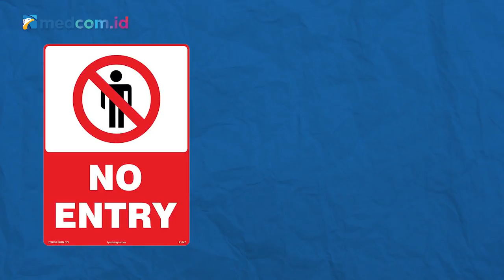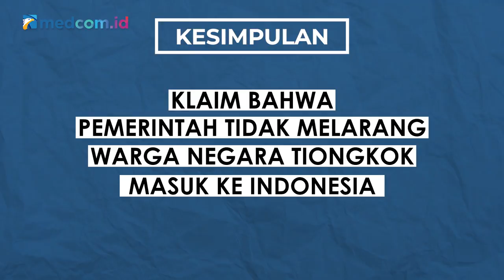[Ceki-ceki] Benarkah Warga Tiongkok Tak Dilarang Masuk ke Indonesia?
Pemerintah Indonesia melarang turis asing masuk dan transit dari wilayah sumber penyebaran virus korona (covid-19). Terakhir, pemerintah melarang turis dari Italia, Iran, dan Korea Selatan masuk ke Indonesia.

Benarkah warga Tiongkok tidak dilarang masuk ke Indonesia?